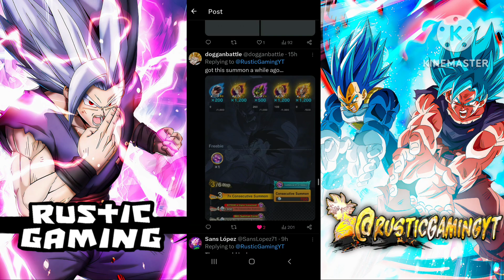Reacting to the Community Insane Summons on Dragon Ball Legends Legends Festival 2023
Hello everyone! 🖐

In today's video I will be reacting to the communities Insane Summons in Dragon Ball Legends for Legends Festival 2023 for Beast Gohan and Super Saiyan Blue Kaioken Goku and Blue Evolution Vegeta! 🔥